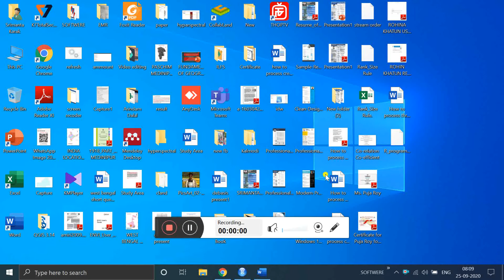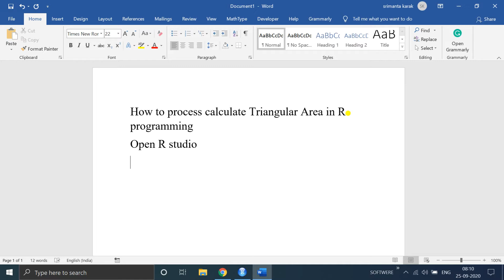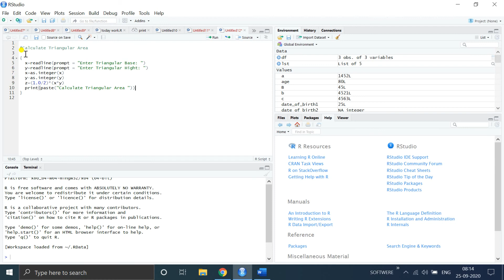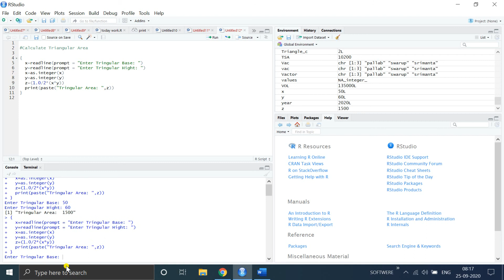How to process calculate Triangular Area in R programming.